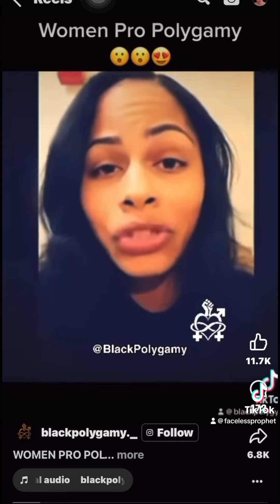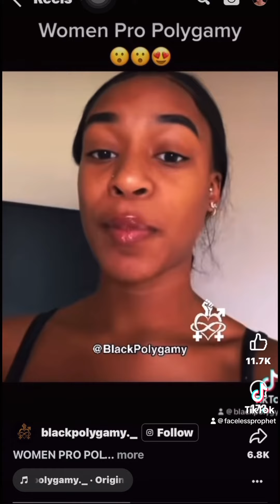Isaiah 4:1 prophecy fulfilled